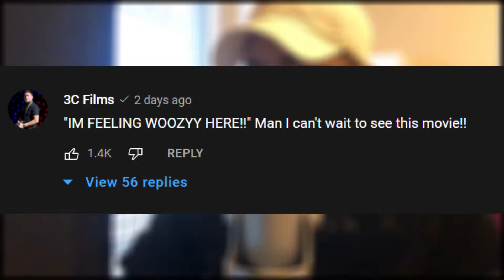Scream (2022) - Final Trailer - Paramount Pictures - Reaction!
Watch HarmonReacts Scream (2022) - Final Trailer - Paramount Pictures